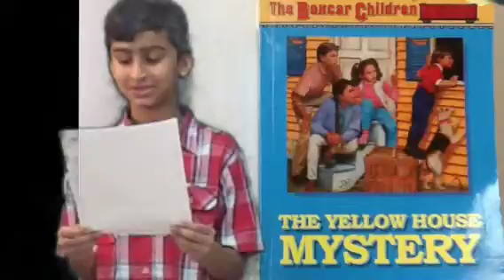Book commercial box car children